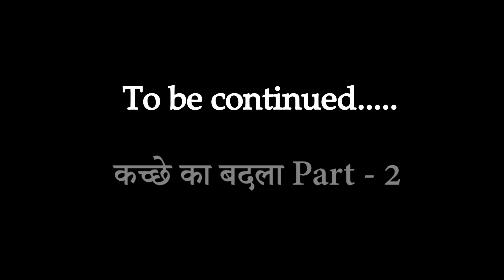कच्छा - | Kalki Krishna | Latest Comedy Videos 2022 | 4K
Watch कच्छा Movie
Enjoy

🎬 Movie Credits:
Movie: कच्छा
Director: V. P. Raj Kourva
Producer: V. D. Kourva
Director of Photography: Kalki Kumar Kourva
Story: V. P. Raj Kourva
Dialogues: V. P. Raj Kourva
Executive Producer:  Meena
Editor: Konark Kumar Kourva
Color Correction:  Konark Kumar Kourva
Thumbnail -  Konark Kumar Kourva

Cast
Krishna Kumar Kourva
Subham
Sacchin
Pushpendra
Sorabh
Chinki
Manish

कच्छा ( Short movie ) के सर्वाधिका Konark Films Maker & Video के पास सुरक्षित हैं, कच्छा ( Short movie ) को अन्य के द्वारा Social media पर डालना गेर क़ानूनी माना जायेगा | Konark Films Maker & Video ने कच्छा Short movie को Kalki Krishna Youtube चेनल पर चलने की अनुमति दी हुई है |